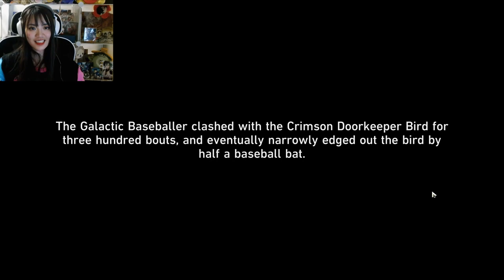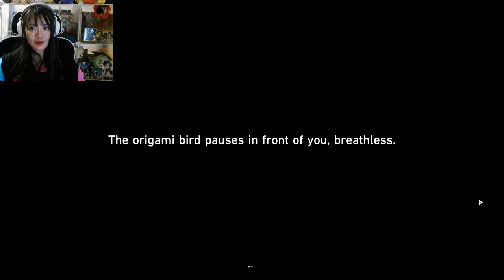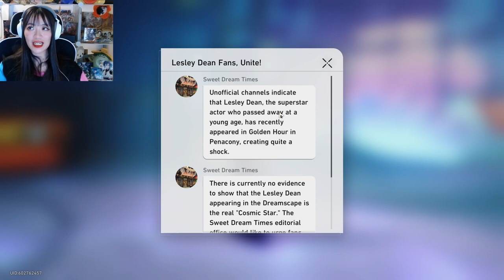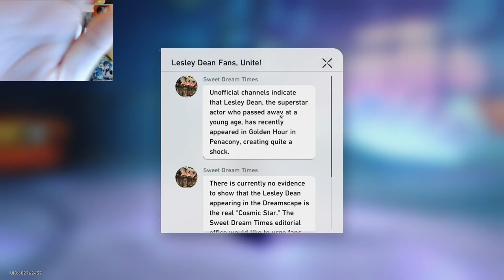Honkai: Star Rail [ 崩坏: 星穹铁道 ] -v2.0 If One Dreams At Midnight: P4 [End]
Play Star Rail with me! Use my invite code: GU0Z4UEJ6N

✧･ﾟ: ✧･ﾟ:  s o c i a l ✧･ﾟ: ✧･ﾟ:
2nd channel:     / @hella-bella

✧･ﾟ: ✧･ﾟ: Developer / Publisher ✧･ﾟ: ✧･ﾟ:
HoYoverse

or
Find it on your app store!